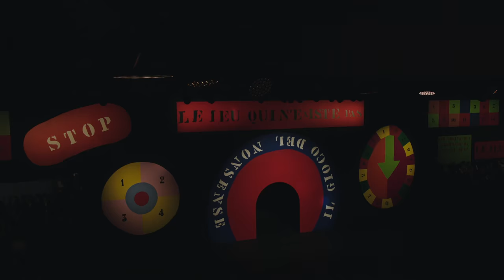The Dior Spring-Summer 2022 Show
Take your virtual front-row seat to discover the Dior Spring-Summer 2022 show by Maria Grazia Chiuri, being unveiled live from Paris.